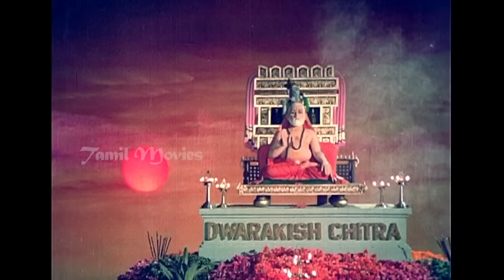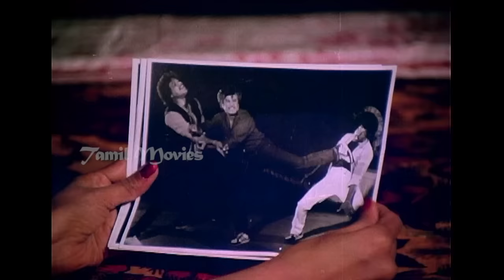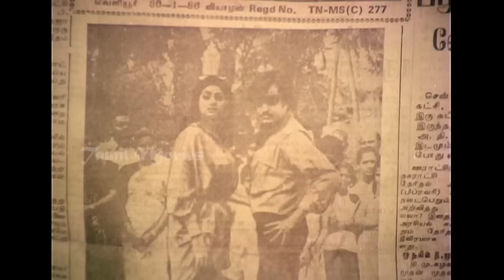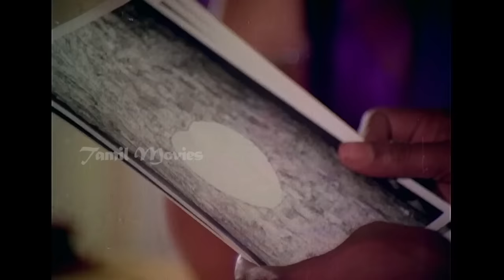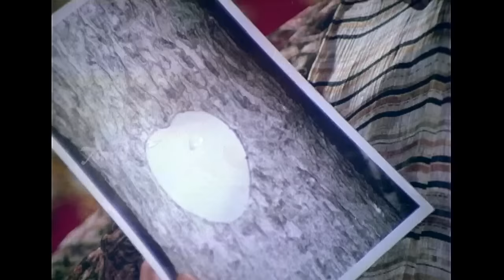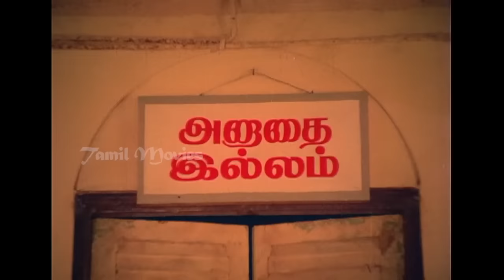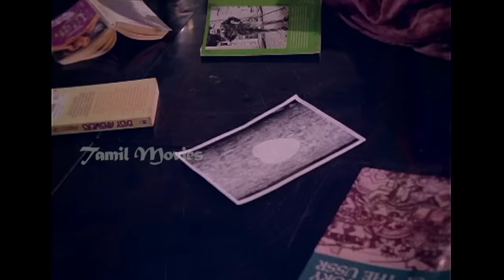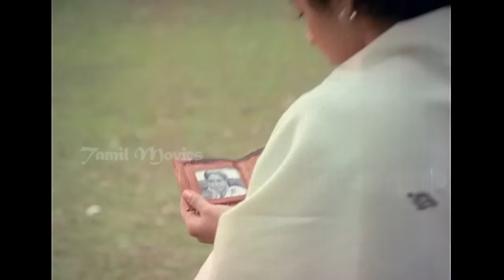Naan Adimai Illai Full Movie HD | Rajinikanth | Sridevi | Manorama | Vijay Anand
Ninaithale Inikkum (transl. Sweet Memories) is a 1979 Indian Tamil-language romantic comedy film directed by K. Balachander starring Kamal Haasan, Rajinikanth, Jayaprada, Geetha and Nakul. The story was written by Sujatha Rangarajan.[2][3] The film was also simultaneously shot in Telugu as Andamaina Anubhavam (transl. Beautiful experience).[4] A large part of the film was shot in Singapore.[5]. It was Blockbuster at box office and emerged commercial success. This Movie was later dubbed in Hindi as Pyara Tarana

Story by Sujatha Rangarajan
Starring Kamal Haasan,Rajinikanth,Jayaprada
Production
company         Premalaya Productions
Distributed by Premalaya Productions
Country  India
Language Tamil